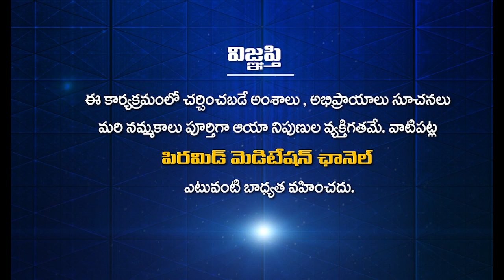ఆనాపానసతి అంటే ఏమిటి? |Patriji Telugu Messages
ఆనాపానసతి అంటే ఏమిటి? | Anapanasati Ante Emiti? | What is Anapanasati | Patriji Telugu Messages